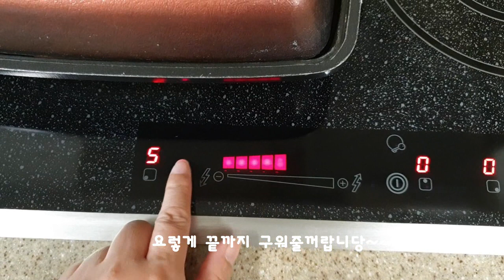군밤만들기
요즘 밤줍기 체험이 한창이더라고요
공주에서 밤줍기 체험으로 잔뜩 주워서 집에서 군밤을 만들어보았답니다.